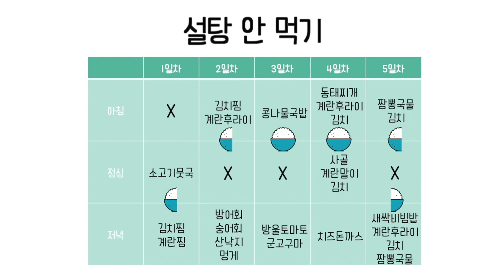[다이어트 챌린지] 설탕'만' 안 먹는 다이어트 도전! | 라이프핏 다이어트 챌린지 5일차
설탕 빼고 배부르게 먹기!
정말 설탕'만' 안 먹어도 다이어트에 도움이 될까?

키토제닉 식단을 어려워 하는 분들에게
설탕만 끊어보라고 매번 조언을 해주는데요.

정말 효과가 있는지
궁금해서 직접 해봤습니다!

명품캥거루와 햄찌가 마시는 키토핏 방탄커피